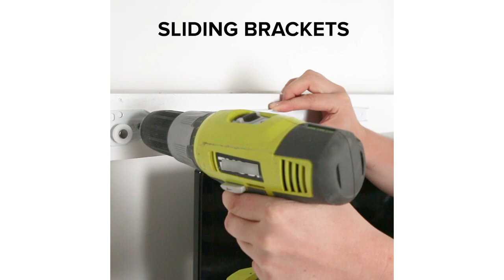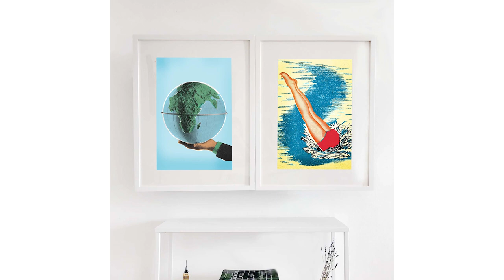Sliding Frame TV Cover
STILLS
Globe
CSA Images/Mod Art Collection/Getty Images
Diver
Portrait of family of four, white background
Cultura Exclusive/Matelly/Getty Images
Cultura Exclusive/Matelly/Getty Images
Full Frame Shot Of Blue Brush Stroke On Paper
Thanatham Piriyakarnjanakul / EyeEm/Getty Images